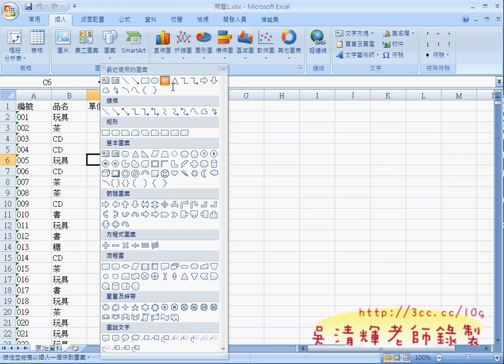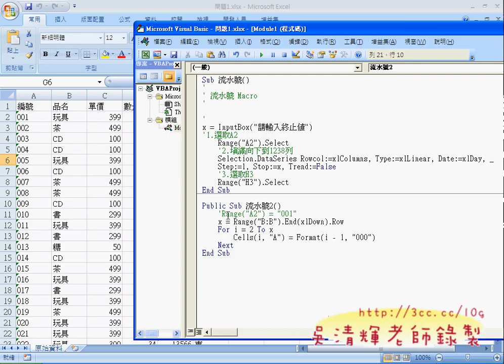04_問題1改為For迴圈版(EXCEL VBA自動化 吳老師